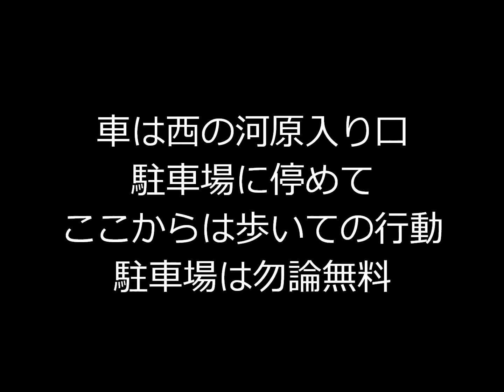2015草津温泉 西の河原公園方面から湯畑に向かって歩く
初の草津温泉です。家族で散歩しに行きました。疲れましたが楽しい良い思い出になりました。